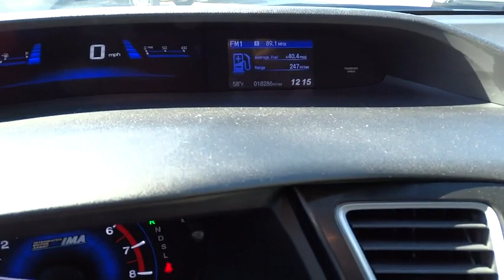2013 Honda Civic Hybrid San Antonio, Austin, Houston, Boerne, Dallas, TX H151185A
2013 Honda Civic Hybrid

Gunn Honda
14610 IH-10 W

New Inventory.. Safety equipment includes: ABS, Traction control, Curtain airbags, Passenger Airbag, Signal mirrors - Turn signal in mirrors...Other features include: Bluetooth, Power locks, Power windows, CVT Transmission, Climate control...